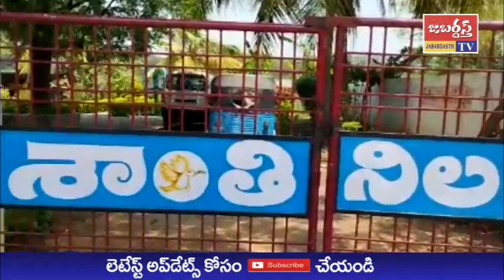జబర్దస్త్ టీవీ //KHAMMAMTV //చావా రుద్రాన్ష్ 12వ జన్మదిన వేడుక @ శాంతి నిలయం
CPIM వైరా పట్టణ సీనియర్ నాయకులు, ప్రముఖ డాక్యుమెంట్ రైటర్ మందడపు రామారావు మనవడు, చావా ప్రదీప్ కుమార్, మందడపు విశ్వశాంతి దంపతుల ప్రథమ కుమారుడు చావా రుద్రాన్ష్ 12వ జన్మదిన వేడుకలు ఖమ్మం జిల్లా బోనకల్ లోని మానసిక వికలాంగుల శరణాలయం శాంతి నిలయంలో నిర్వహించారు.
కార్ల్ మార్క్స్ జయంతి రోజున జన్మించిన చావా రుద్రాన్ష్ పుట్టిన రోజు సందర్భంగా శాంతి నిలయానికి 10 వేల రూపాయలను విరాళంగా అందజేశారు.
శాంతి నిలయంలోని అనాధ దివ్యాంగ పిల్లల మధ్య  కేకు కత్తిరించి, మిఠాయి లు పంపిణీ చేశారు.
అనంతరం శాంతి అన్నదానం నిర్వహించారు.
ఈ సందర్భంగా శాంతి నిలయం నిర్వాహకురాలు సిస్టర్ బిజిలీ మాట్లాడుతూ చావా రుద్రాన్ష్ జన్మదిన వేడుకలను శాంతి నిలయంలో జరుపుకోవడం అభినందనీయం అన్నారు.
ప్రతీ ఒక్కరు మానవత్వంతో ఆలోచించి, దివ్యాంగులకు చేయూత అందించాలని కోరారు.  సహకరిస్తున్నా మార్పు స్వచ్ఛంద సంస్థ అధ్యక్షురాలు గుడిమెట్ల రజితను వారు అభినందించారు. కార్యక్రమంలో మార్పు స్వచ్ఛంద సంస్థ అధ్యక్షురాలు గుడిమెట్ల రజిత, మందడపు రామారావు, మందడపు చంద్రకళ, మందడపు విశ్వశాంతి, చావా రుద్రాన్ష్, చావా జయధీర్, ఉపేంద్ర, శాంతి నిలయం సిస్టర్స్ ప్రేమ, శ్రృతి, శ్యామల, రోషలియా, సంజు, కావ్య తదితరులు పాల్గొన్నారు.